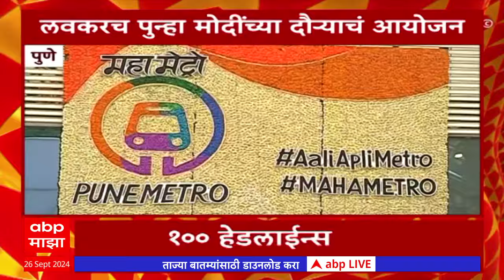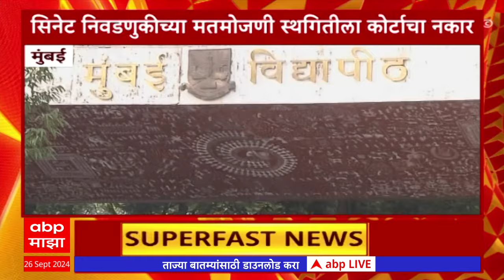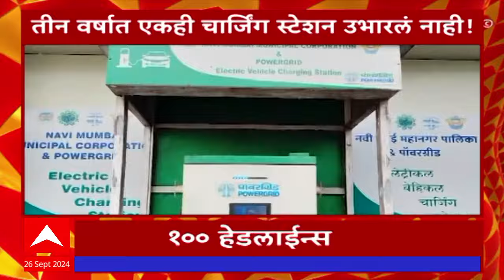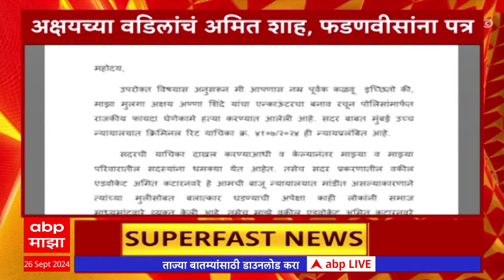Top 100 Headlines : 100 हेडलाईन्स राज्यातील बातम्यांचा वेगवान आढावा सुपरफास्ट : 25 Sep 2024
ABP Majha Live TV | Akshay Shinde Encounter Update | Badlapur Case | Amit Shah | Manoj Jarange